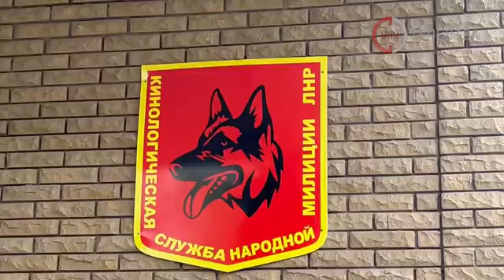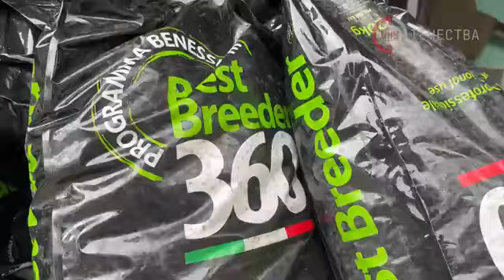•Кинологическая служба Народной милиции ЛНР❤️🐕